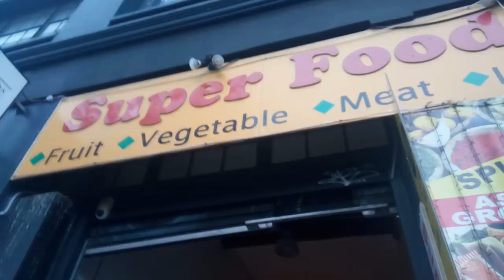Foreigners Trying "Hajmola" For First Time !!!!!!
I made this video last month before i did my birthday video but for some reason i didn't uploaded. i still got one more video which is ready with me but bella is not giving me permission to upload so I am not uploading it. tks for reading. now stop reading .i told u get a life. lol